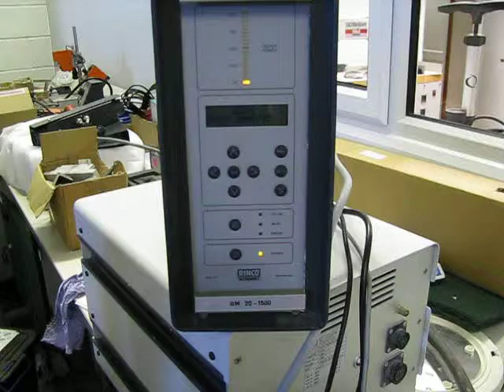Ultrasonic welding Corrugated PP